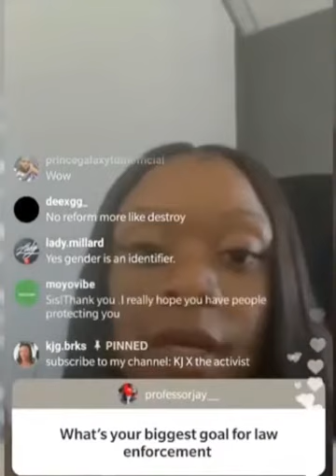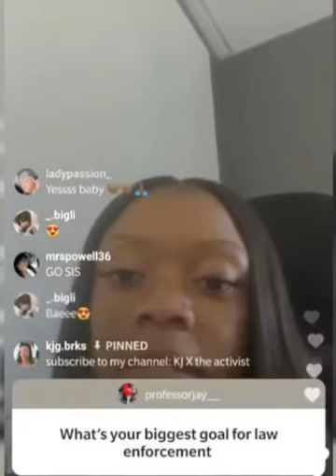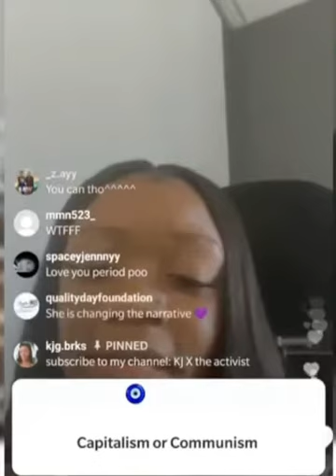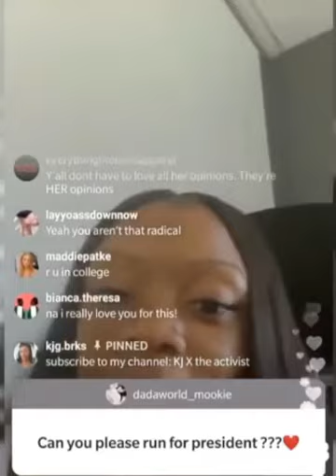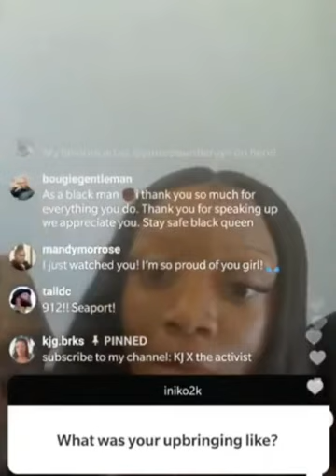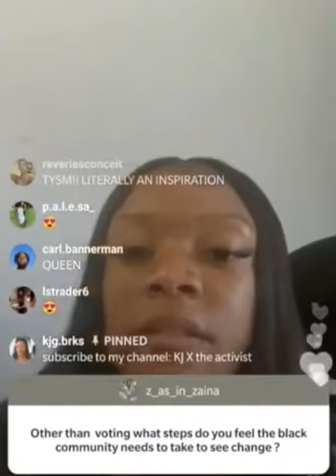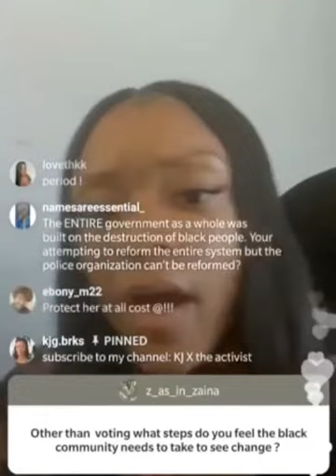KJ Brooks goes Live on Instagram to address her Viral video & haters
20 yr old Keiajah “KJ” Brooks can be seen in our PREVIOUS video "reading" the members of the Board and one other person for FILTH during a Kansas City (KC) commissioners meeting held on 27 Oct 2020. She was among a group of activists who interrupted the Board of Commissioners meeting. She can be seen in this video addressing the public's reaction to the PREVIOUS video and the hate she's received.

KJ’s Instagram profile states she is the cofounder of the “Chingona Collective”, a multicultural queer-inclusive intersectional organization.